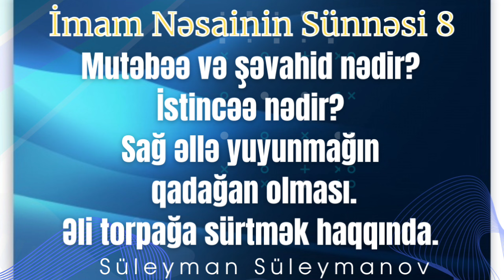Mutəbəə və şəvahid nədir?İstincəə nədir? (21.10.24) Süleyman Süleymanov